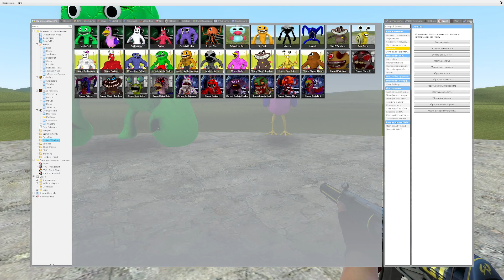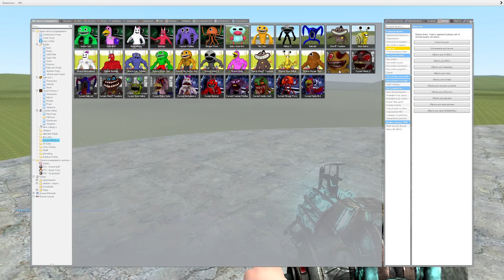Garten of Banban Family VS Alphabet Lore & Rainbow Friewnds in Garry's Mod!